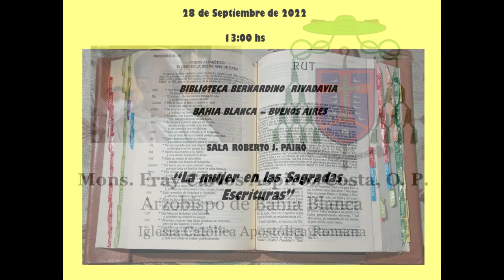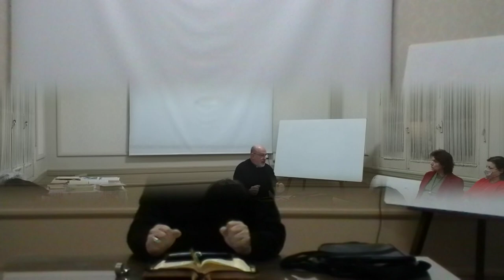Charla "La Mujer en las Sagradas Escrituras". Arzobispo de Bahía Blanca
Charla sobre el tema "La Mujer en la Biblia", a cargo de Mons. Fray Carlos Aspiroz Costa, O. P. en el marco del III Ciclo Cultural de Textos y Oralidades Sagradas, septiembre de 2022 en Bahía Blanca. Actividad organizada por la Mesa de Diálogo Interreligioso e Intercultural de Bahía Blanca.